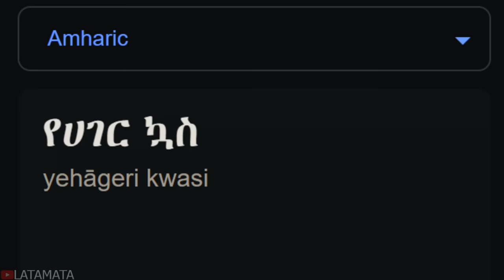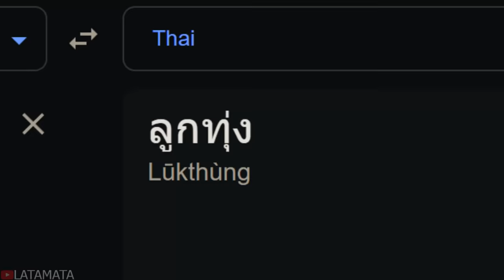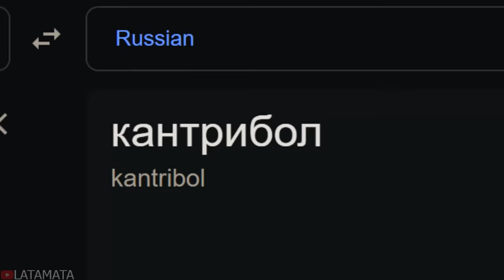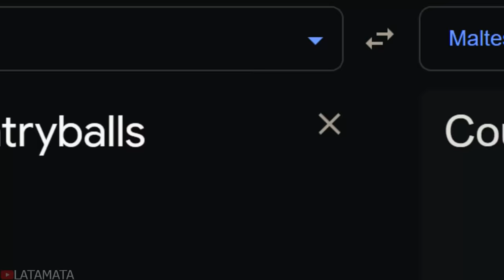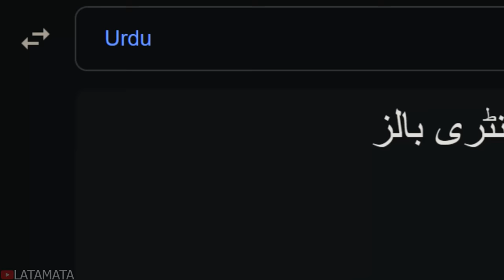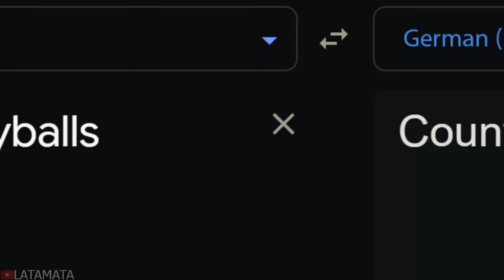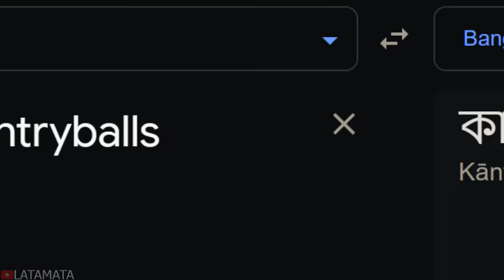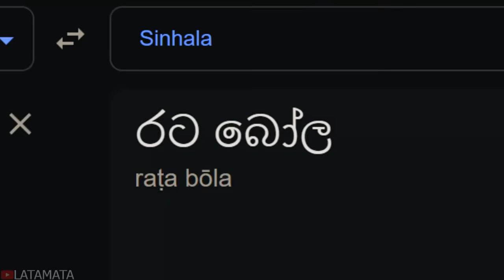Countryballs in 70 Languages Meme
70 Countryballs